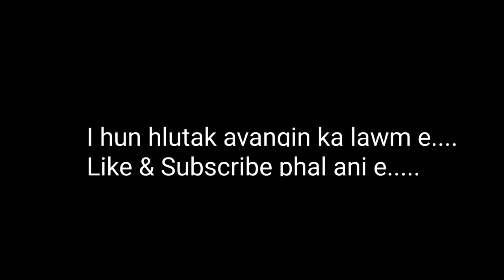Kartawp sava vehna leh sava thlalak thenkhat